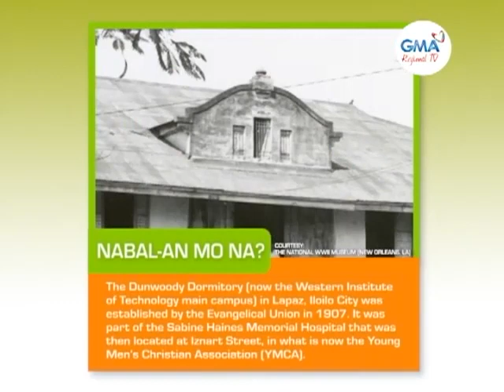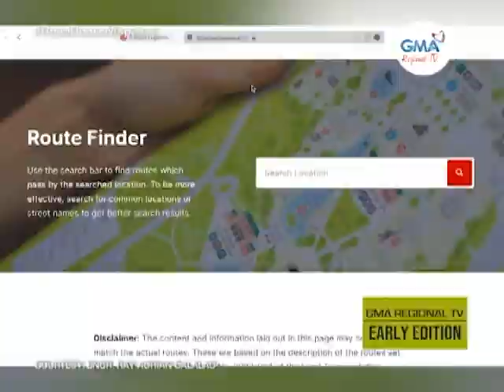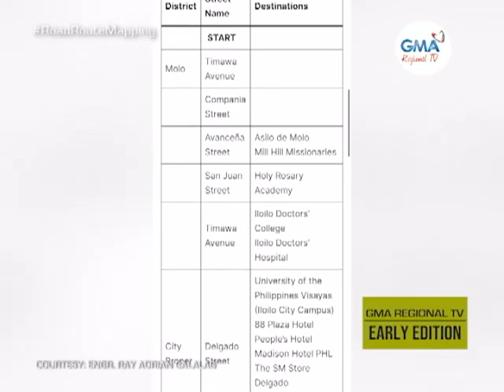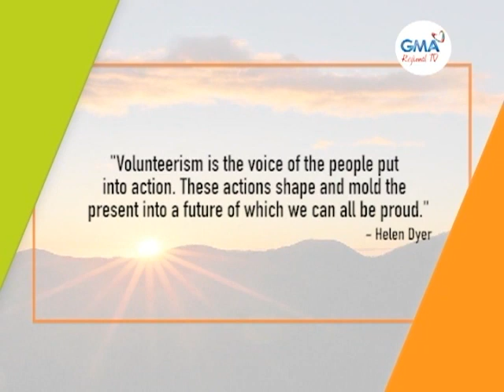GMA Regional TV Early Edition: June 27, 2022